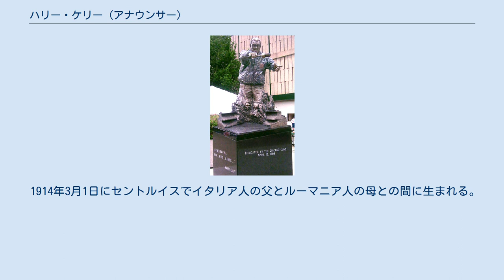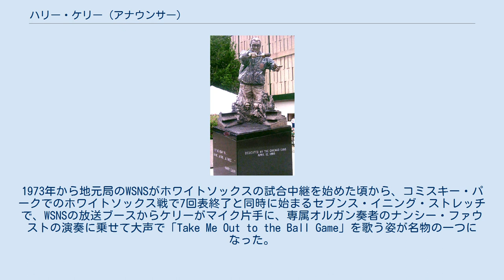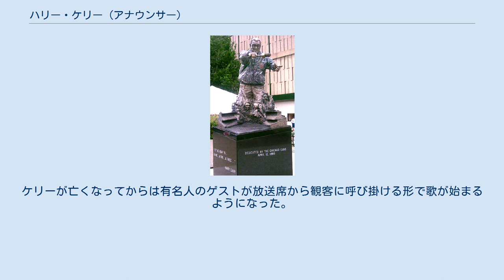ハリー・ケリー (アナウンサー)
ハリー・ケリー（Harry Caray, 1914年3月1日 - 1998年2月18日）は、メジャーリーグベースボール（MLB）の中継実況アナウンサー。
アメリカ合衆国・ミズーリ州セントルイス生まれ。
MLB球団（シカゴ・カブスなど）の専属アナウンサーとして試合中継を長年担当し、1989年に「野球放送における殿堂入り」にあたる、フォード・C・フリック賞を受賞した。
 息子のスキップ・ケリーと孫のチップ・ケリーも野球実況のアナウンサーである。
 1914年3月1日にセントルイスでイタリア人の父とルーマニア人の母との間に生まれる。
生誕時の名前はHarry Christopher Carabinaであった。
学生時代及び19歳で放送業界に身を置くまではバスケットボールをプレーしており、野球実況の他にもセントルイス・ホークスやミズーリ大学のフットボールチームの実況放送などを担当していた。
 1945年よりセントルイスでMLB球団セントルイス・カージナルスとセントルイス・ブラウンズ（1946年まで担当）の専属アナウンサーとして実況を担当し、1969年まで25年間務めた。
カージナルスがワールドシリーズに進出した際は全国中継の実況も担当、1968年のボブ・ギブソンのシリーズ記録の1試合17奪三振の試合も担当した。
 その後オークランド・アスレチックスで1年間過ごした後1971年から1981年までシカゴ・ホワイトソックスの専属アナウンサーとなる。
ホワイトソックス時代にはディスコ・デモリッション・ナイトの試合の実況も行っている。
1982年よりシカゴ・カブスの専属アナウンサーとなり、以後1997年まで16年にわたって実況放送を担当した。
その間、1987年からは自身の名前を冠したレストランの経営も行うようになった。
1997年の引退時には翌1998年から孫のチップが専属アナウンサーの座を引き継ぐことが発表された（チップは2004年まで担当）。
 1998年2月18日に死去。
この年カブスの地元シカゴでの本拠地開幕戦となった4月3日のモントリオール・エクスポズ戦は「ハリー・ケリーズ・メモリアルデー」と銘打たれた。
ケリーの死を悼み、妻のドーチェ未亡人が放送席に招待され、7回表が終わると39102人の観客と一緒になって生前に夫・ハリーが行っていたように「 Take Me Out to the Ball Game 」を熱唱した。
この年カブスの選手はユニフォームの袖部分にケリーの似顔絵のワッペンを付けてプレーした。
 リグレー・フィールドにある銅像 ケリーを語る上で欠かせないのが、歌である。
1973年から地元局のWSNSがホワイトソックスの試合中継を始めた頃から、コミスキー・パークでのホワイトソックス戦で7回表終了と同時に始まるセブンス・イニング・ストレッチで、WSNSの放送ブースからケリーがマイク片手に、専属オルガン奏者のナンシー・ファウストの演奏に乗せて大声で「Take Me Out to the Ball Game」を歌う姿が名物の一つになった。
1980年にWSNSがホワイトソックスの放送を打ち切り、翌1981年からホワイトソックスは同じくシカゴのWGN-TVで放送を始めるが、ホワイトソックスの放映権は1年でWFLDに移り、ケリーは1982年からWGN-TVでのカブスの専属実況アナウンサーとなり、名物のセブンス・イニング・ストレッチの歌もカブスの本拠地リグレー・フィールドで以前と同様にWGNのブースにて継続して行われた。
ケリーが亡くなってからは有名人のゲストが放送席から観客に呼び掛ける形で歌が始まるようになった。